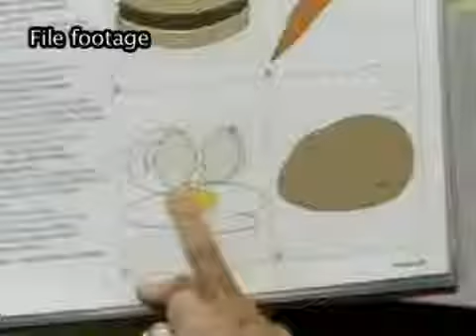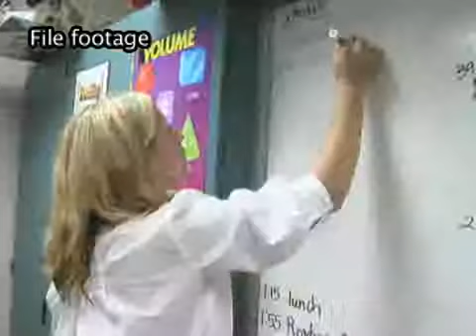OC in Two: Accountant charged with embezzling $577,000 - 2009-03-12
Plus, founder of clothing firm killed in Ferrari crash; 2,500 O.C. school jobs targeted as layoff deadline looms; O.C. residents vying for $250,000 on 'Jeopardy' tonight; last night for grunion run  Published on 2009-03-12